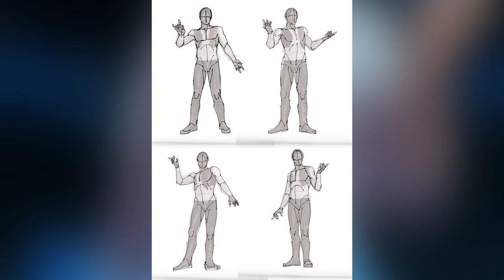【Timelapse】Augustus Byron, The Noble Wizard (Clip Studio Paint)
Commission I did for my client Michael, this is Augustus Byron, a wizard noble who comes from a wealthy and influential family, with access to the finest education and resources. He is highly skilled in the magical arts, able to conjure spells and manipulate the forces of nature to their will. As a result of their privileged upbringing, he have a sense of entitlement and superiority, but also a duty to use his abilities to protect and serve those around him. He is a respected members of society, with a reputation for intelligence and wisdom.

♦ TOOLS ♦
Software

MUSIC
Paradise by N3WPORT x Britt Lari

Dum Dum by Raven & Kreyn, KDH feat. Scarlett